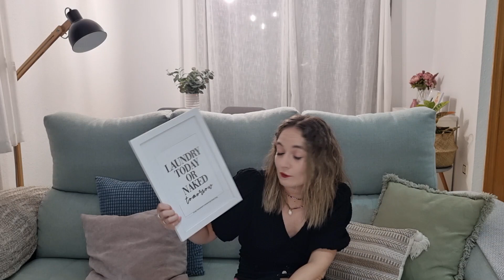HAUL ALIEXPRESS DECO ¡Todo lo que compré para mi nuevo piso! | El Toque de Rocío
¡Hola a tod@s! Hoy os traigo un súper haul de decoración de Aliexpress con un montón de ideas de organización. Como ya sabéis, hace poquito me mudé a otro piso, así que compré bastantes cositas nuevas ¡Que pronto os enseñaré colocadas en el House Tour! Espero que os guste :D